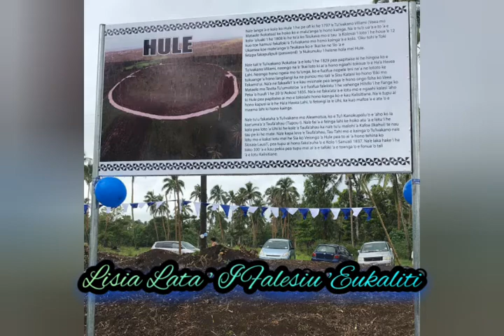Lisia Lata' i Falesiu....